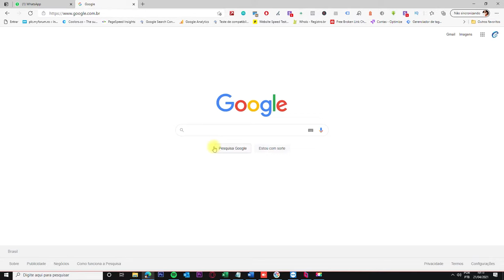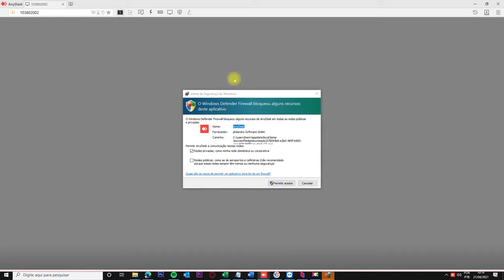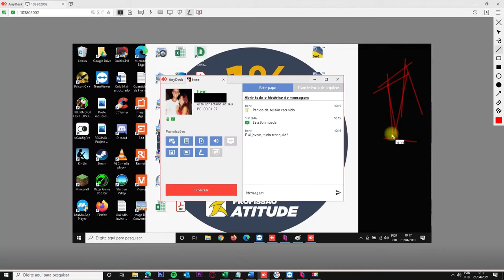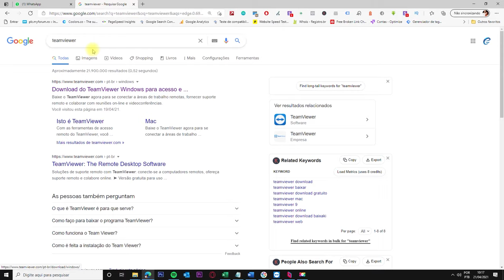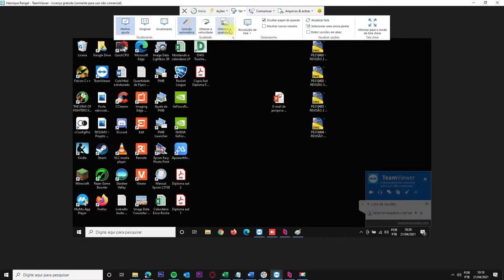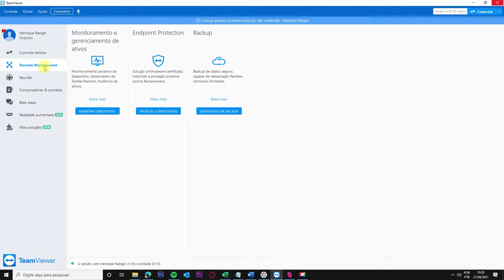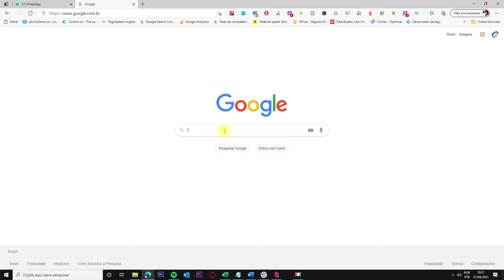Como Fazer Acesso Remoto | Os 3 Melhores Programas de Acesso Remoto Gratuitos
Saiba como fazer acesso remoto em computadores com os 3 melhores programas de acesso remoto de forma totalmente gratuita.

Faça acesso remoto gratuito com 3 programas muito utilizado e com várias funções e ferramentas de acesso remoto, neste vídeo sua dúvida será sanada: Como fazer acesso remoto a outro computador gratuitamente. Além disso na primeira opção temos uma ótima opção de como fazer acesso remoto fácil.

Grande Abraço,
Henrique Rangel